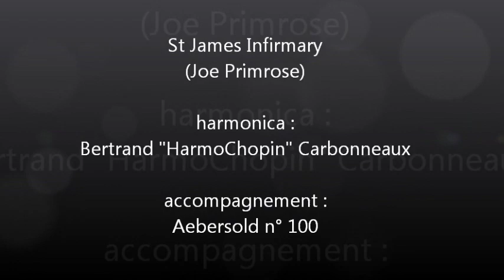St James Infirmary sur 3 harmonicas !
Dans cette vidéo, je vous montre les trois harmonicas que j'utilise dans ce morceau afin de varier les effets et les timbres au cours d'un même morceau.
Vous voulez apprendre à faire la même chose ?